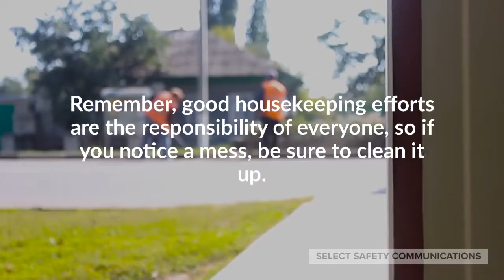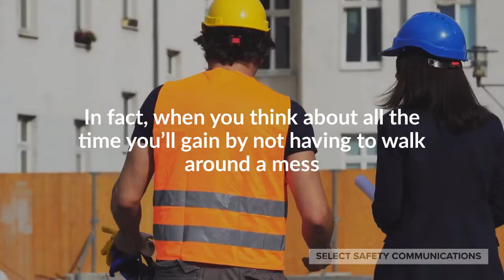Safety Video: Keep Your Work Area Clean as a Whistle!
It’s no coincidence that a job goes a lot smoother when the work area where it’s being conducted is neat and tidy. Have you noticed this? Think back to the last job you did where you had zero issues — I bet there was no materials or tools piled everywhere, right?

When poor housekeeping efforts have been conducted in an area where work is taking place, it really makes for challenging work conditions — it actually creates inefficiency and incidents that could be very dangerous for anyone working in the area. Remember, good housekeeping efforts are the responsibility of everyone, so if you notice a mess, be sure to clean it up.

One thing that’s proved to be very useful is to clean as you go. For example, as you’re completing a job, you shouldn’t let any debris pile up. Remove anything as soon as you’re finished with it. Stopping to clean up a mess will never waste time. In fact, when you think about all the time you’ll gain by not having to walk around a mess (or even worse–deal with an incident resulting from the mess), cleaning as you go doesn’t look like a bad plan after all, huh? It has to be done sometime, so why not do it when it will benefit you most? It is much easier to work in a clean area than one that is cluttered.

Remember, a clean job is a safe job and it’s everyone’s responsibility!